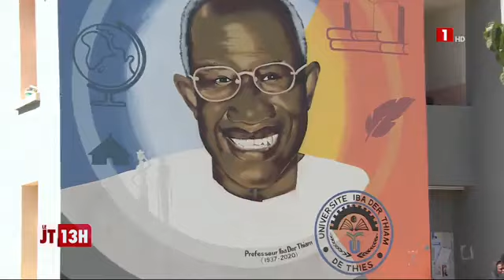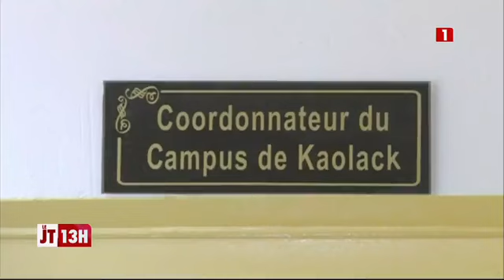LE JT 13H DES RÉGIONS - VENDREDI 23 FEVRIER 2024